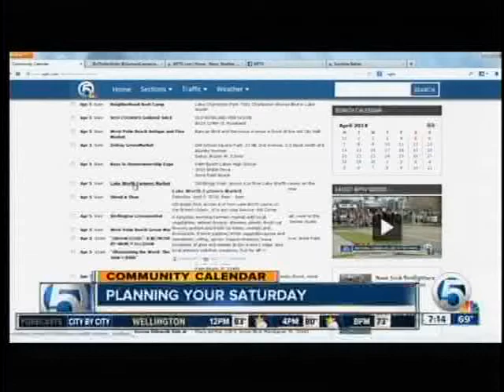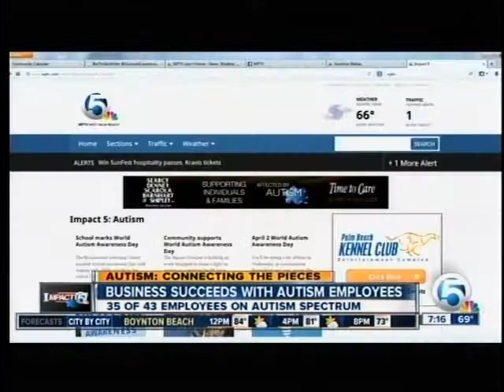Rising Tide Car Wash on WPTV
April is National Autism Awareness Month. Help support individuals with autism by getting a car wash at Rising Tide Car Wash in Parkland, Florida. By delivering a first-rate car wash experience to the consumer, Rising Tide strives to inspire communities to change their perception of the capabilities of people with autism. Through intensive training, team building and caring for the community, Rising Tide sets its employees up for success. With this model, Rising Tide has a goal to provide people with autism with an opportunity to build a career and achieve an independent lifestyle. for more information.